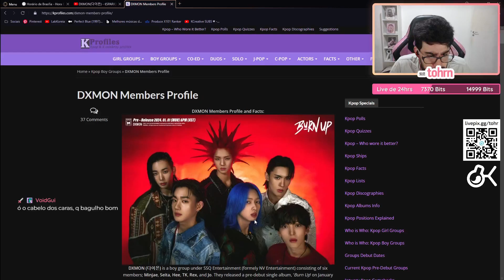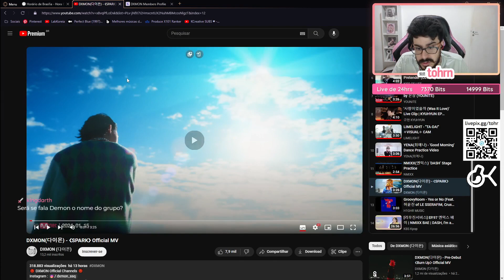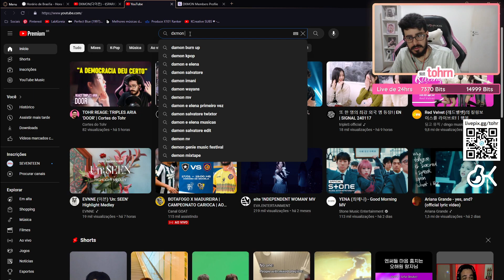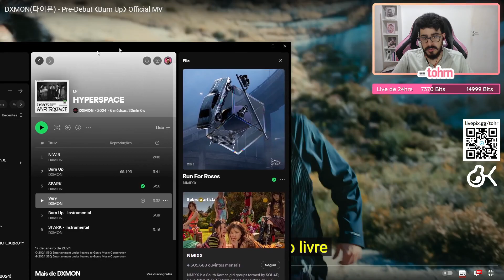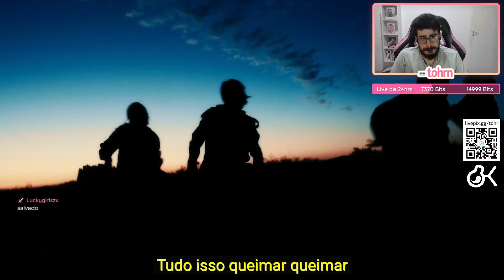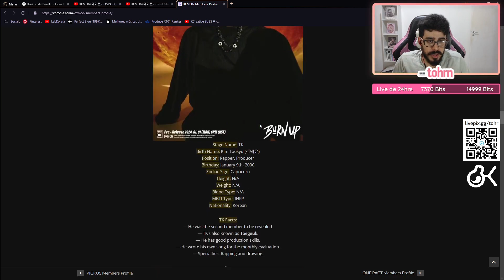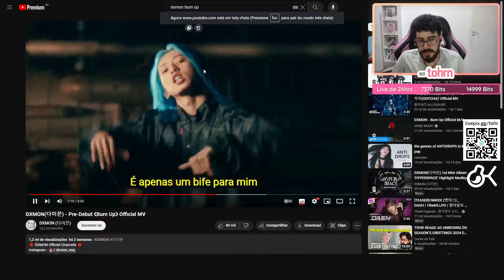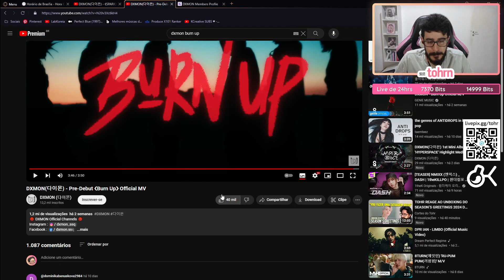TOHR REAGE: DXMON 'SPARK' & 'BURN UP' | Cortes do Tohr